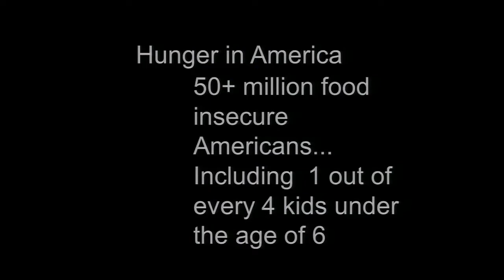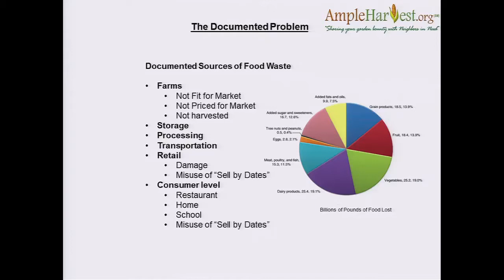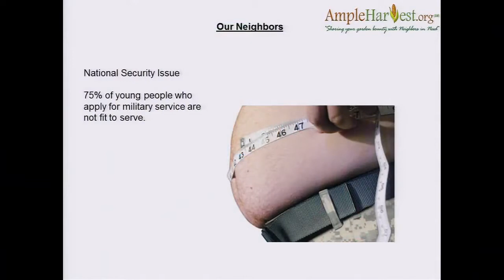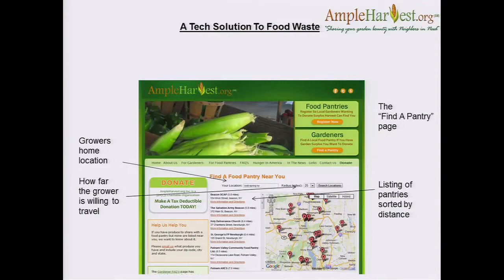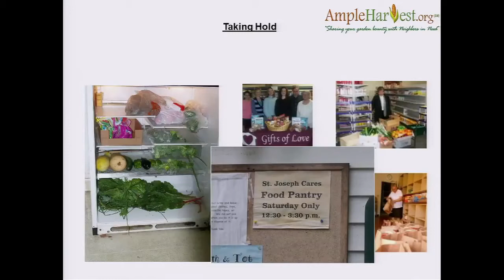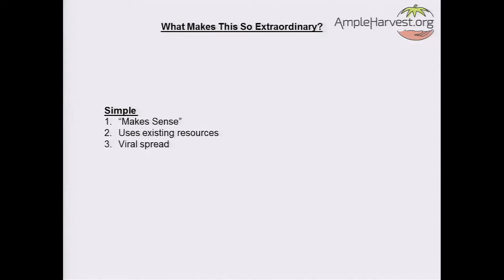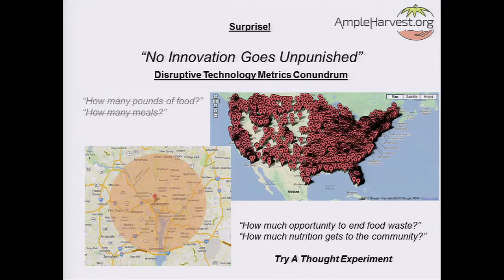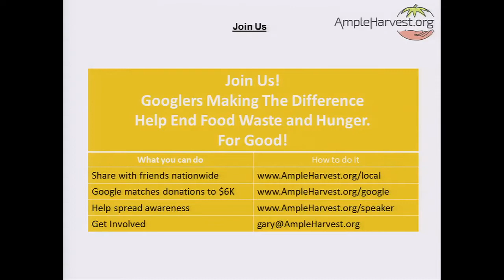AmpleHarvest org at Google Talks June 2014 - shorterned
Shortened